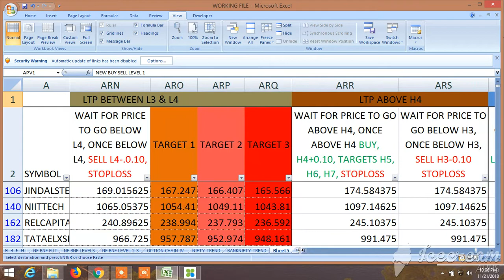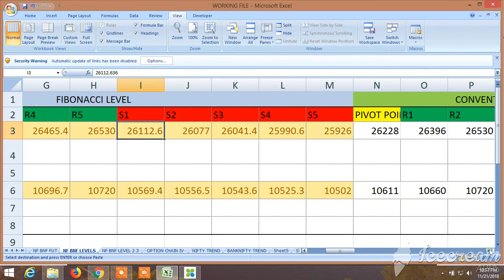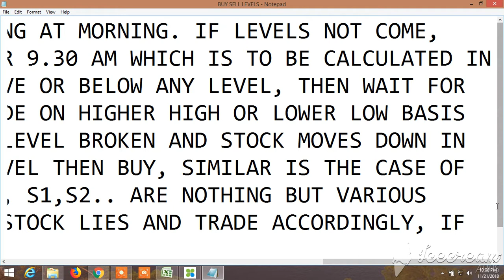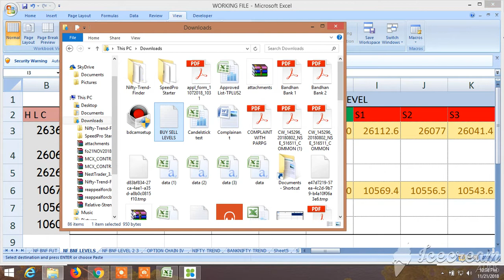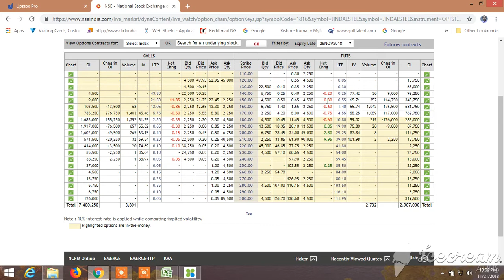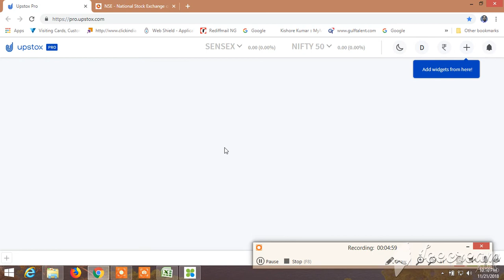BUY SELL SIGNAL CUM STOCK SCANNER: VIEW FOR TOMORROW 22.11.2018